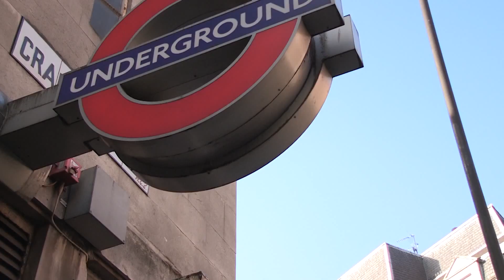The Furchester Hotel - UK Premiere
Warrick performed and designed Haywood.

The Furchester Hotel Premiere in London's Leicester Square
Promotional Video

Muppet reporter Haywood covers the Furchester Hotel's world premiere in London's Leicester Square for the debut of the first season of the show.

Original tx:
 21 September 2014